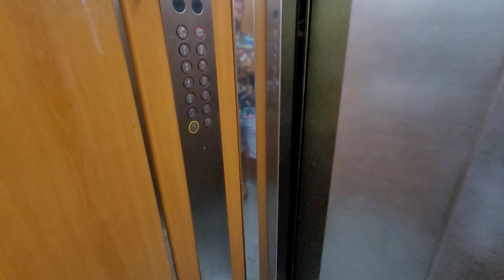Дизайн 2+1 под ключ в Махмутларе | Недвижимость в Алании Турция | Недвижимость в Турции Аланья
для получения КОНСУЛЬТАЦИИ по вопросам недвижимости в Алании Турция:
СВЯЗАТЬСЯ СО МНОЙ МОЖНО В ОДИН КЛИК:

1+1 от собственника в алании
2+1 от сочбственника в алании
3+1 от собчтвенника в алании
пляж клеопатры
инжекум пляж
амир капитал
аланья парадайс
парадайс аланья